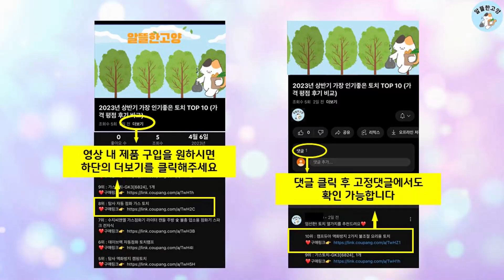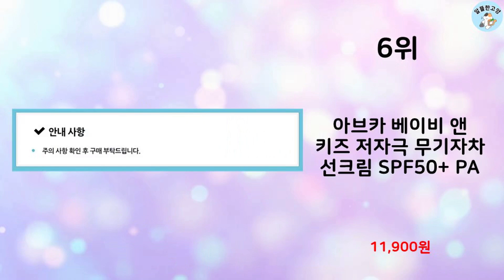2024년 상반기 판매순위 무기자차선크림 BEST 10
알뜰한 고양에서 2024년 상반기 인기 무기자차선크림 TOP 10을 소개해드립니다.

10위 : 라운드랩 자작나무 무기자차 선크림 50ml 1+1 기획

9위 : 에뛰드 순정 디렉터 무기자차 선크림 SPF50+ PA 5

8위 : 닥터지 그린 마일드 업 선 플러스 SPF50+ PA , 3

7위 : 퓨어멜로우 데일리 톤업 촉촉 선크림 SPF50+ PA ,

6위 : 아브카 베이비 앤 키즈 저자극 무기자차 선크림 SPF50+ PA

5위 : 어테이션 비건 에센스 무기자차 톤업 선크림 SPF50+/PA++

4위 : 에스트라 더마UV365 장벽수분 무기자차 선크림 SPF50+ P

3위 : 프랭클리 시카해 선크림 수분크림 선 SPF50+ PA ,

2위 : 일리윤 저자극 이지워시 선크림 SPF50+ PA

1위 : 코스노리 판테놀 무기자차 수분 선크림 SPF50+ PA ,

 감사합니다